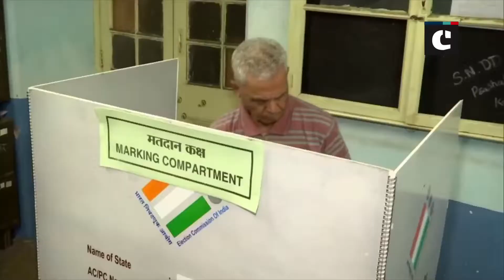Maharashtra Assembly elections: Voting begins for 288 seats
Mumbai/ Pune (Maharashtra): Voting for Maharashtra Assembly elections has been started. BJP is contesting 150 seats in 288-member Maharashtra Assembly while its ally Shiv Sena has fielded 124 candidates. The remaining seats have been left for smaller allies.